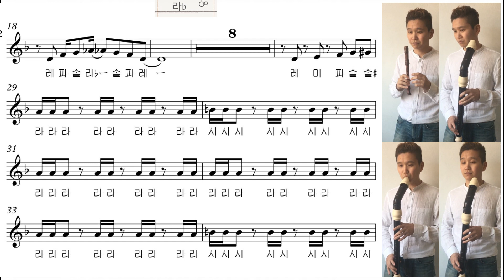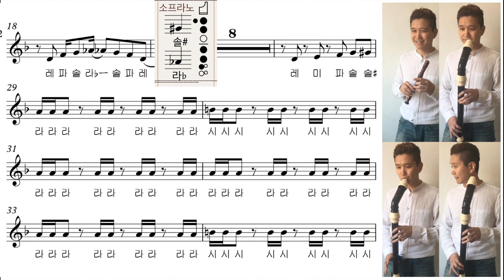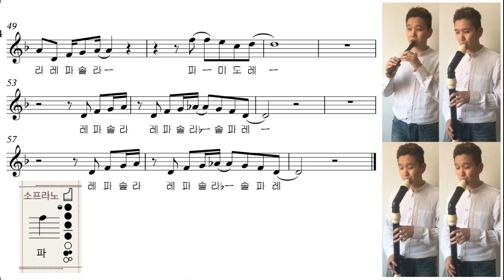[리코더 악보/계이름 + 연주] "나비보벳따우" 동물의 숲 OST 소프라노 리코더 악보 + 리코더 합주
소프라노리코더 : 코더리코더
베이스리코더 : 코더리코더